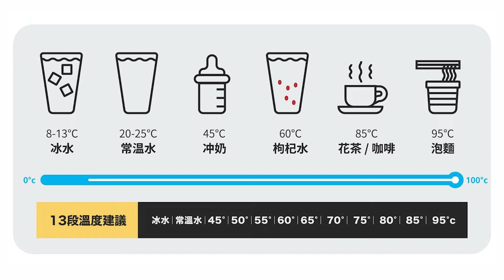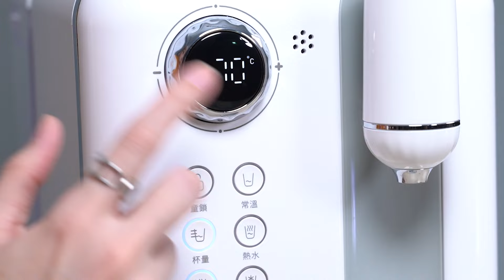要喝幾度就能秒喝幾度！13段溫控的瞬熱式飲水機試用～★ 嘖嘖開箱【OASIS CURVE 瞬熱製冷 UVC 濾淨飲水機 PCURHS】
XXXXX (2/28 更新) 已經抽出中獎者，恭喜 Lici Hung 獲得『OASIS 濾淨飲水機 + 三個濾心』一組！XXXXX

★ 獎品說明：『 OASIS濾淨飲水機＋三個濾心 』乙組。